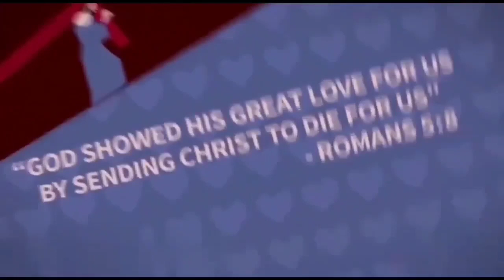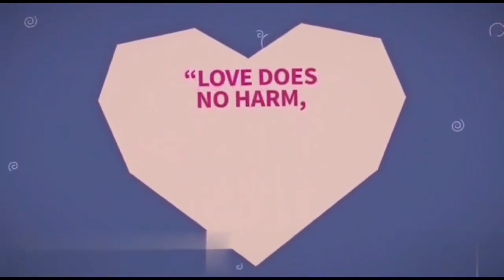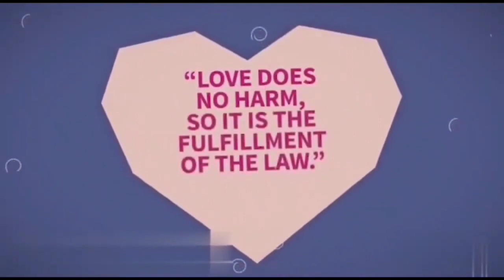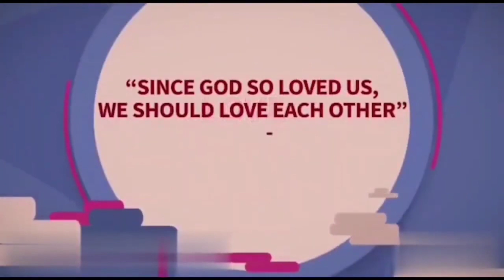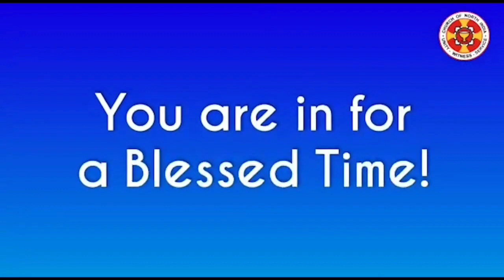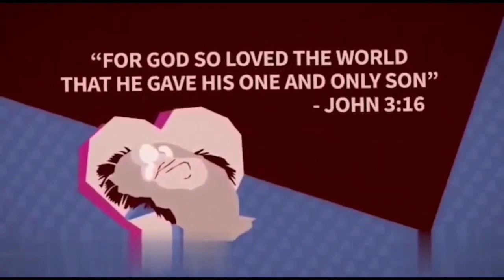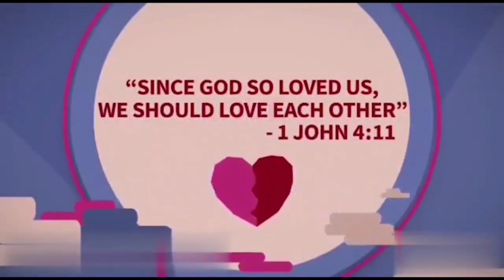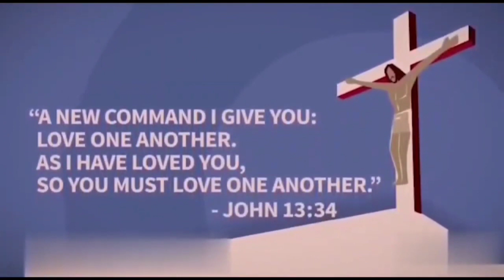પડાવી લેવાનું પાપ | સુવાર્તિક સુનિલ વસાવા